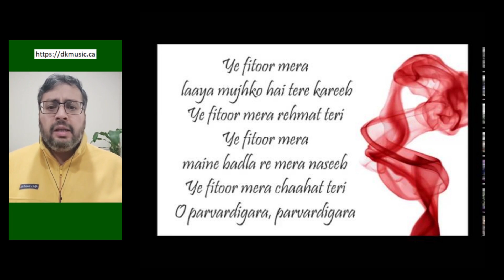Yeh Fitoor Mera - Orig. Sung By Arijit Singh (Whistling + Singing) - DKMUSIC.CA